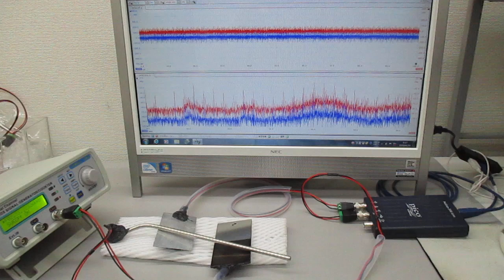超音波の非線形スイープ発振制御実験（表面弾性波の相互作用）